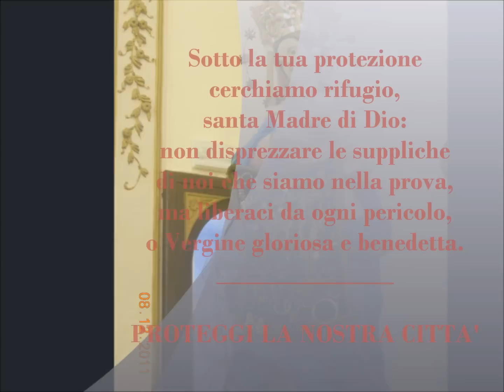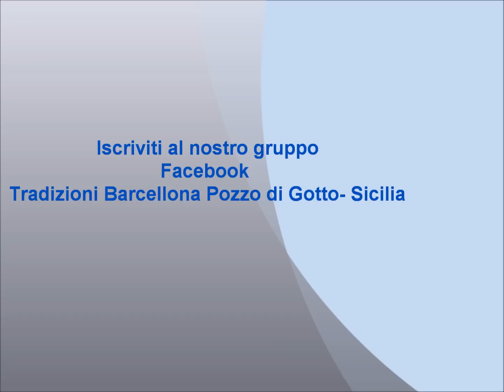Festa dell' Immacolata 2011 Tradizioni Barcellona Pozzo di Gotto - Sicilia / Quartiere Immacolata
Festa della Beata Vergine Immacolata 2011
Barcellona Pozzo di Gotto - 8 Dicembre  2011
Quartiere Immacolata
Tradizioni Barcellona (Barcellona Pozzo Di Gotto)
Tradizioni della Settimana Santa di Barcellona Pozzo di Gotto